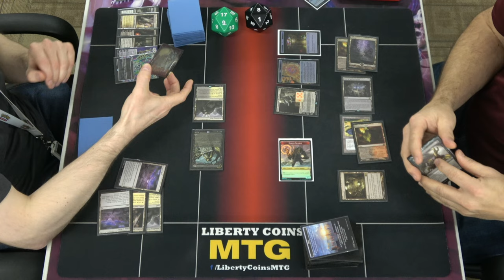Orzhov Midrange ⚪⚫ vs Rakdos Vampires 🔴⚫ | Pioneer 03-15-24 | Round 3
Rakdos Vampires: It's Seth Manfield's list

Open Discord.